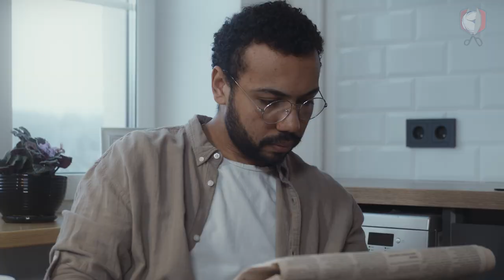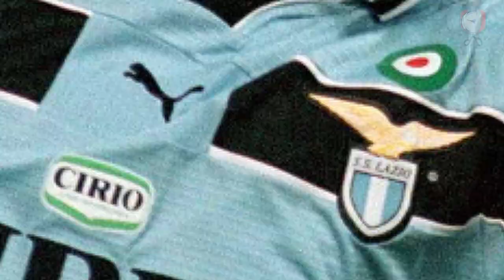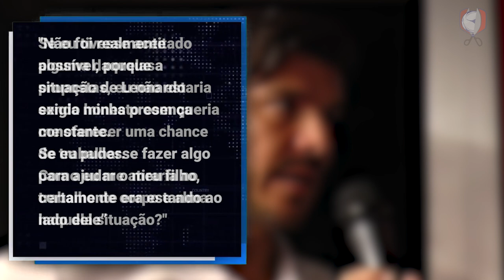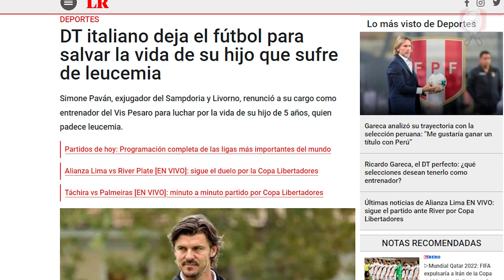POR QUE ELE LARGOU O FUTEBOL? A EMOCIONANTE HISTÓRIA DO TÉCNICO QUE LARGOU TUDO PELO SEU FILHO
Ele deixou o futebol para se dedicar a algo muito maior. A vida do próprio filho. No episódio de hoje do Recortes da Bola, nós vamos contar a história de um treinador italiano que largou tudo para salvar o filho de uma doença cruel.
Toda semana tem vídeo novinho pra você. Pode confiar!
No final do ano de 2021, Simone Pavan ganhou as manchetes de vários jornais do mundo com uma história tocante. Treinador de futebol, o italiano virou notícia ao anunciar a sua retirada dos campos para lutar pela vida do filho de cinco anos, diagnosticado com leucemia.
Você pode não conhecer Simone Pavan, mas o futebol sempre esteve presente em sua vida. Formado nas categorias de base da Atalanta, Pavan foi zagueiro numa época de ouro do futebol italiano. Nos tempos de Calcio, o jogador chegou a duelar com jogadores renomados, como Adriano, Shevchenko, Ibrahimovic, Crespo e Christian Vieri.
Zagueiro alto e forte, Pavan surgiu bem no futebol italiano em meados da década de 90 e chegou a ser convocado para a Seleção Sub-21 da Itália. Apesar de ter atuado por sete anos no tradicional Veneza, ajudando o clube a retornar para a Série A, Simone Pavan passou pelo futebol como um zagueiro mediano, o que não o impediu de somar quase 200 partidas na primeira divisão italiana.
Enquanto jogava, Pavan desenvolveu a sua aptidão para treinador, se preparando para a aposentadoria dos gramados. O zagueiro italiano, então, pendurou as chuteiras em 2012, quando atuava pelo Portogruaro, se tornando treinador da própria equipe, que atualmente está na quinta divisão italiana, uma Liga não profissional.
Com vários trabalhos de base no currículo, Pavan alcançou o seu ápice como treinador quando comandou o Modena, por duas vezes, na Série B. Apesar disso tudo, o técnico italiano, que possui licença Pró da UEFA nunca teve destaque na imprensa, haja visto o aproveitamento ruim de apenas 37% ao longo da carreira.
A caminhada rumo às manchetes, porém, teve início no começo de 2020, mas da pior maneira possível. Na época, Simone Pavan acabara de ser demitido do Vis Pesaro, da terceira divisão italiano e pouco depois veio a receber uma notícia infinitamente pior: o filho Leonardo, de cinco anos, foi diagnosticado com leucemia.
O golpe foi duro, mas Pavan não se rendeu. Bateu de frente com o problema e decidiu se afastar dos campos por tempo indeterminado. A saúde do filho era prioridade. Neste tempo, Pavan recebeu propostas para treinar outras equipes, mas negou todas elas categoricamente.
Acostumado a defender suas equipes de grandes atacantes, Pavan se viu diante de um adversário ainda mais implacável. Junto da família, acompanhou todo o sofrimento do pequeno filho, que se submeteu a sessões de quimioterapia por mais de um ano.
A luz no fim do túnel veio ao final de 2021. O vislumbre de esperança surgiu após as médicas analisarem a possibilidade de um transplante de medula óssea para o filho. O doador seria o próprio Pavan, que novamente assumiu todos os riscos possíveis para salvar a vida do filho.
Neste momento, a história do ex-jogador ganhou o mundo. Até mesmo em jornais da América Latina, a luta inspiradora de Simone Pavan foi destaque, antecipando que a tão esperada cirurgia aconteceria logo no começo de 2022.
Apesar de toda a repercussão, pouco foi noticiado sobre a continuidade da história. Em seu Instagram, Simone ao menos chegou a publicar uma foto em celebração ao aniversário do filho, já cabeludo, e da filha que são gêmeos, o que nos dá um alento de que esta história poderá ter sim um final feliz.
Nós do Recortes da Bola, é claro, vamos seguir na torcida para Leonardo ficar bem e ter a chance de ver o pai retornar de maneira triunfal aos gramados. Um final ideal para esta história inspiradora!
Fim de papo no Recortes da Bola! Você não vai se arrepender! Tudo sobre o Mundo FIFA, você vê aqui! Até a próxima!